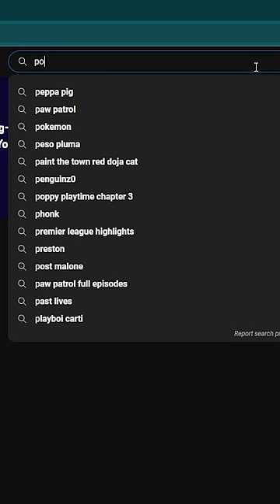THERE IS A HUGE PROBLEM - The Amazing Digital Circus!